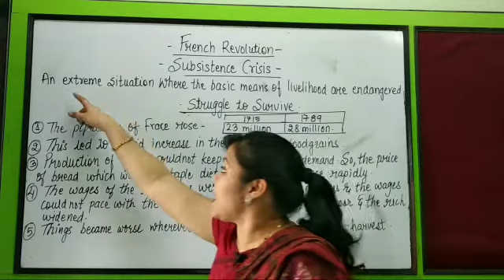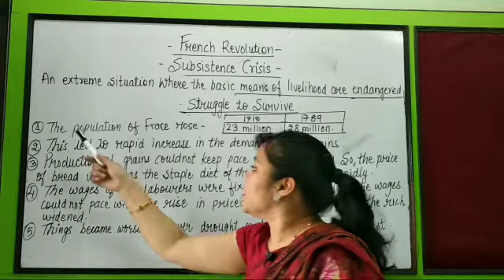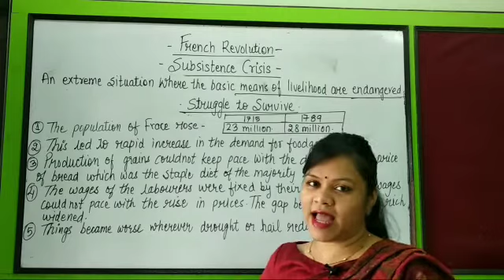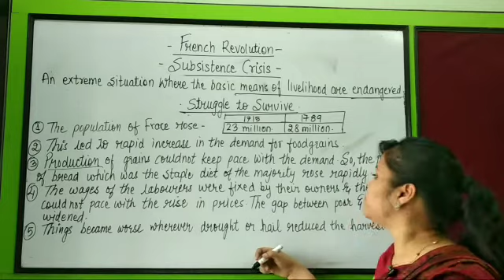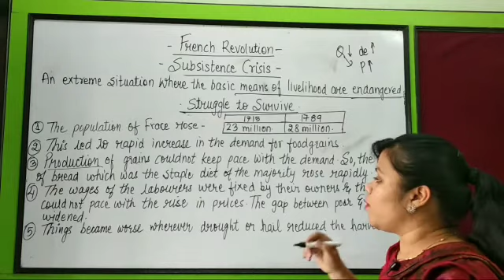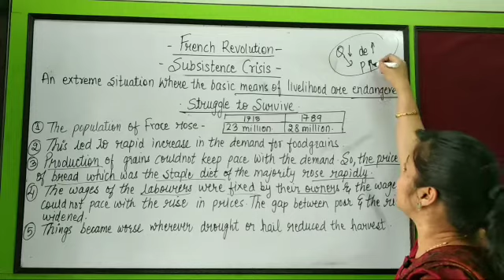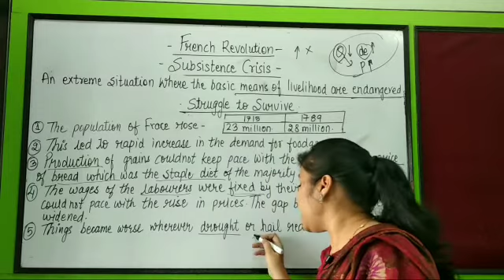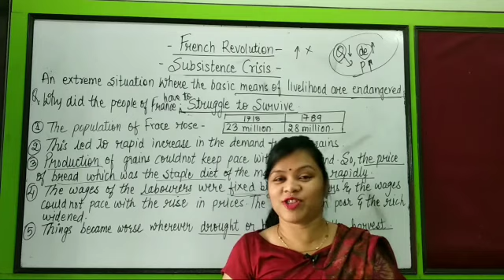Subsistence Crisis - French Revolution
In this video you will be able to learn about the meaning of subsistence crisis and why the residents of France struggle to survive